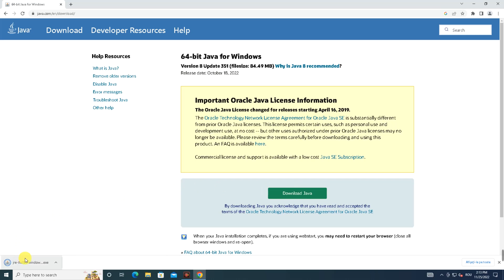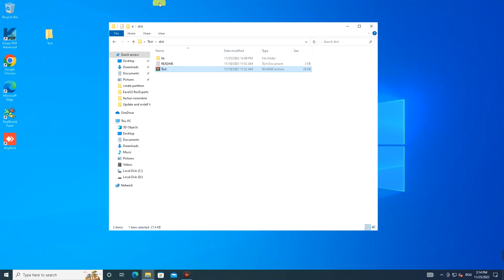How to Open or Run Executable Java (.jar) Files in Windows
In this video,  I'll show you How to Open or Run Executable Java (.jar) Files in Windows 10 or 11. If you're looking for a way to archive or store Java files, a .jar file is a great option. .jar files are compressed archives of Java classes and resources. In this tutorial I present you how to open or run executable Java (.jar) files in Windows 10 or 11.
To extract .jar Java files in Windows, I used app WinRAR and to run executable .jar files I need to install Java on my computer